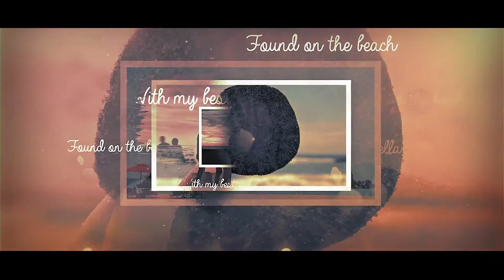Summer Parallax Inspiration Slideshow | After Efects Project Files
Modular structor
Easy to customize.
Fast to render.
No extra plug ins.
Control panel for one click edit.
100% After Effects.
Video tutorial included
Links for the free font included.